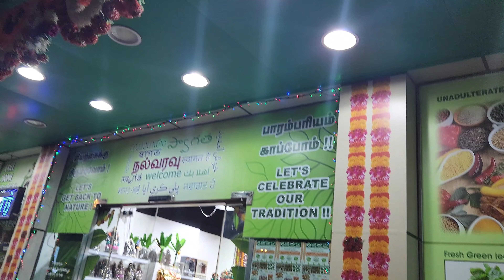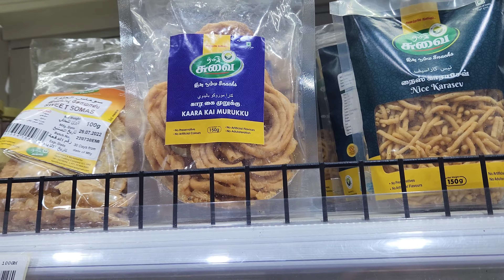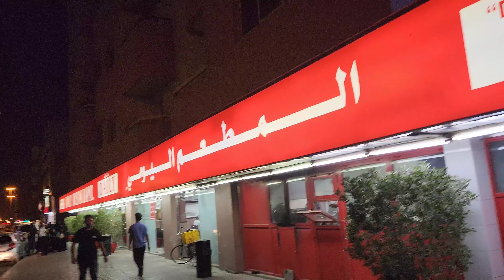Day in My Life | DIML | Tamil Vlogs | Arifa's Recipes & Vlogs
Ingredients for cheppankilangu prawn gravy

chilly powder 1 tbspn
turmeric powder half tbspn
coriander powder 1 n half tbspn
coconut mlk 1 cup
colacasia 1kg
prawn 200 grams
coriander leaves few for garnish

Ingredients for Kaara Semiya

tomato 1 large sized
coriander powder 1 tbspn
eggs 2
anil semiya 1 packet

And also kindly write down your suggestions, feedbacks or queries in the comments section.